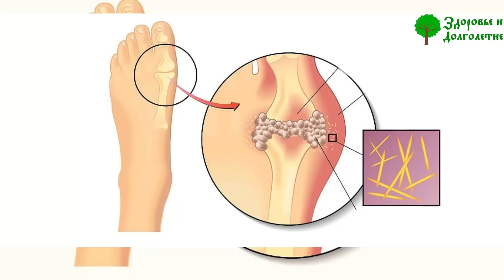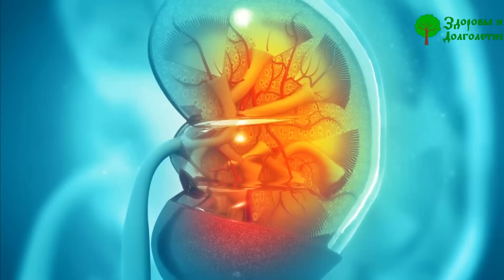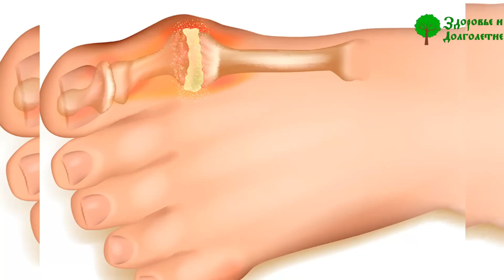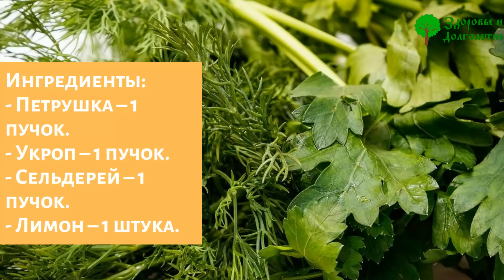Невероятно! Подагра больше не побеспокоит если сделаешь... Повышенная мочевая кислота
С приходом осенней дождливой погоды обостряется подагра. Мучительные воспаления суставов ног, сопровождающие это заболевание, осложняют жизнь. Учитывая, что это хронический недуг, полностью вылечить  его не удаётся. Но существуют средства для снятия обострений и возврата в состояние ремиссии. Препараты, которые предлагает официальная медицина, далеко не безопасны. А вот альтернативы народной медицины могут стать  спасением, не подарив букет побочных эффектов. О причинах развития подагры и способах борьбы с ней в домашних условиях мы расскажем сегодня.

➤➤➤ВНИМАНИЕ!